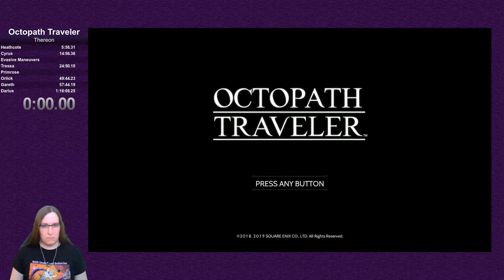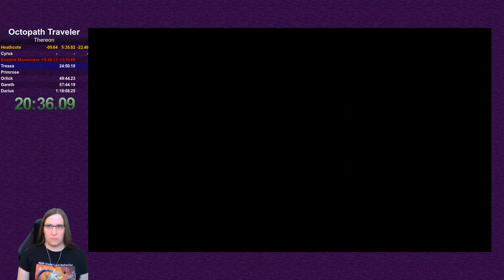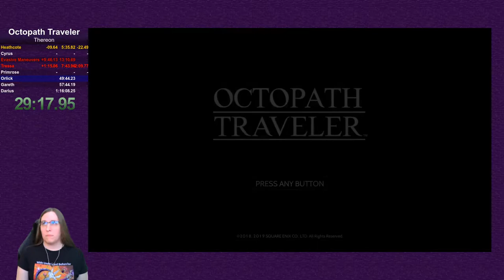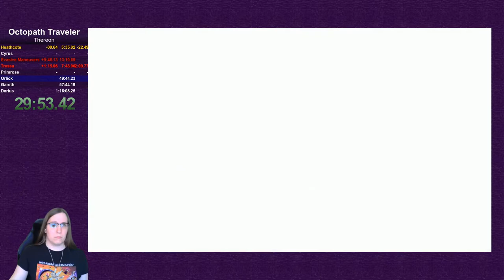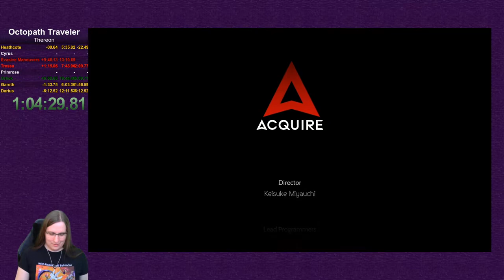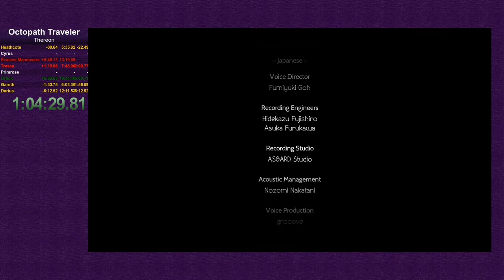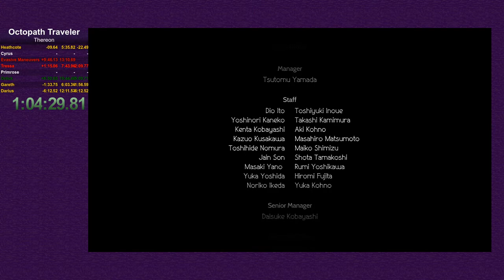Octopath Traveler - Therion speedrun (1:04:29)